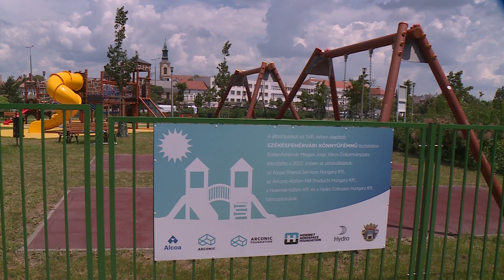ÚJ JÁTSZÓPARK A PETŐFI PARKBAN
Megnyílt a Palotavárosi Petőfi Parkban az új játszópark. A 38 millió beruházás a KÖFÉM négy utódvállalatának támogatásából valósult meg.